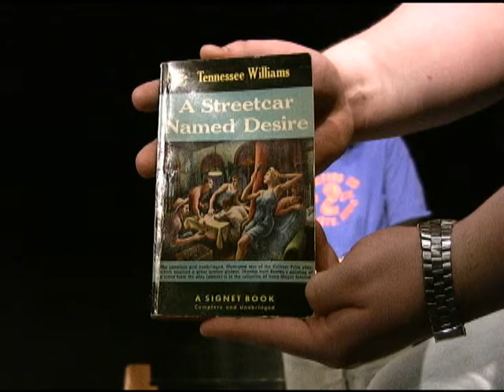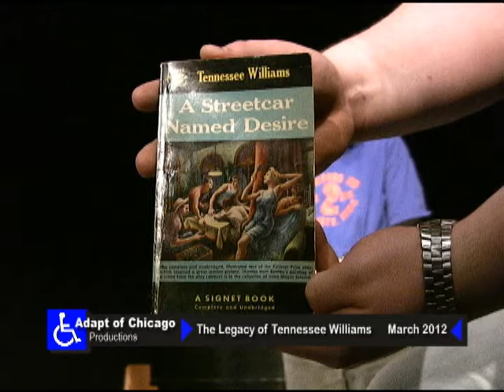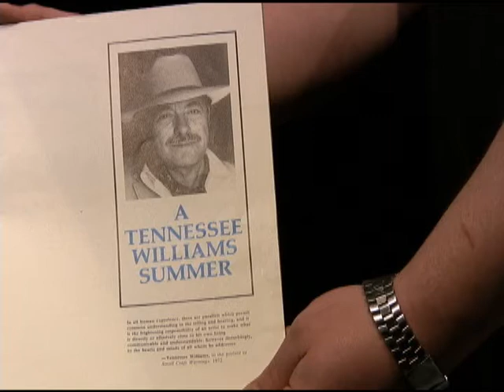ADAPT: The Legacy of Tennessee Williams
Rob Rotman of Adapt of Chicago leads a discussion about disability and the legacy of Tennessee Williams. This program was produced by ADAPT of Chicago Productions with support from CAN TV.